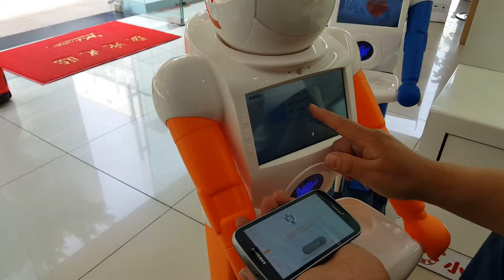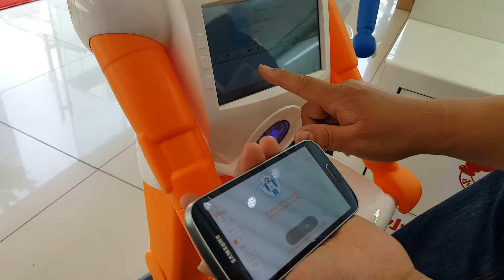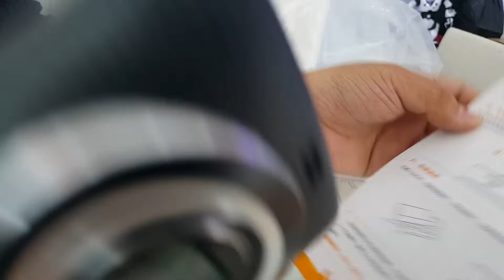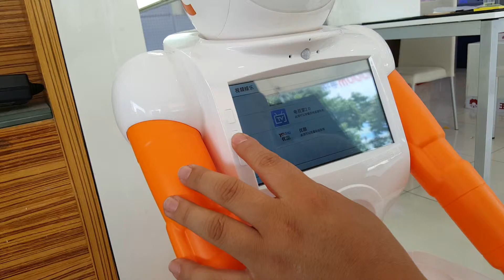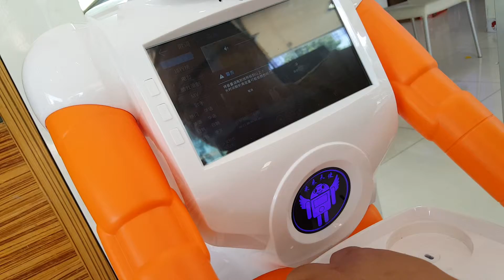HK first future angel robot player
My super robot